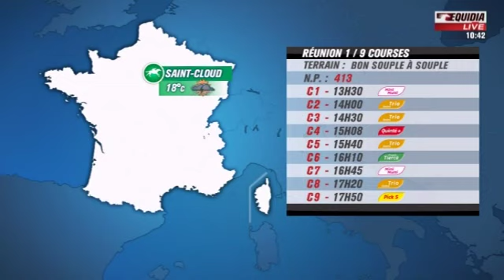avant course Grand Prix de Saint Cloud - 29 juin